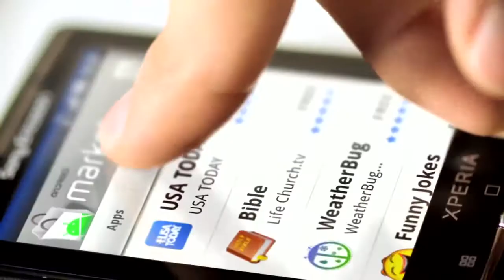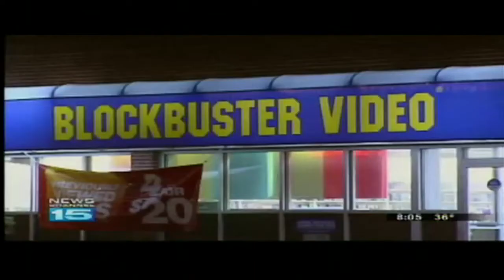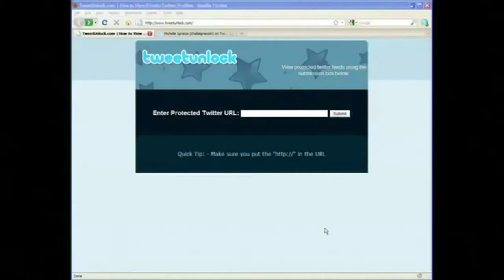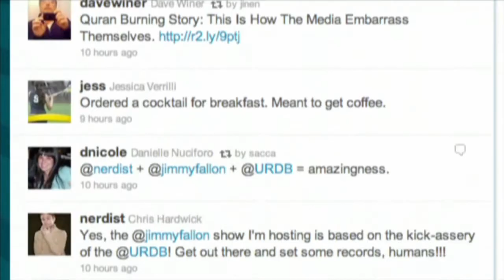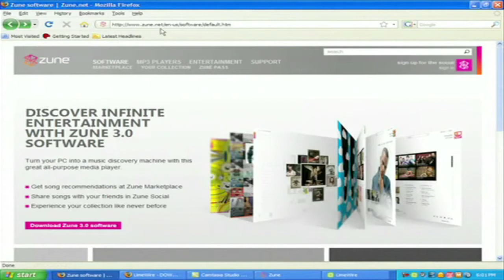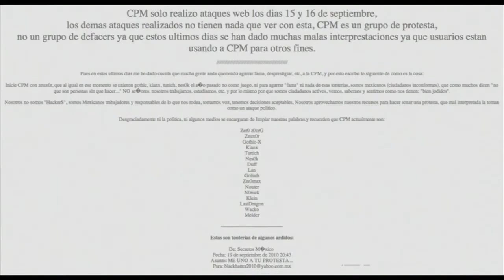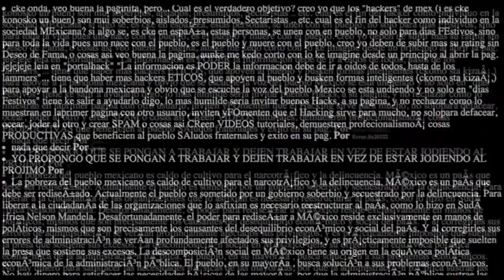Gadget 25 1.mp4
En esta emisión tenemos información sobre twitter, vista previa de Xperia X10 mini, quiebra de bluckbuster, Reseña de Spiderman: Shattered Dimensions